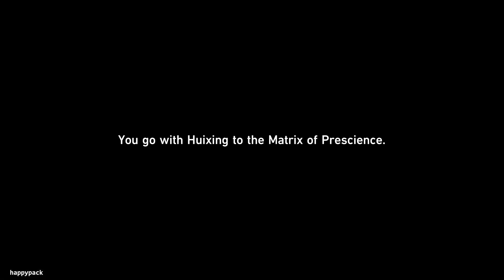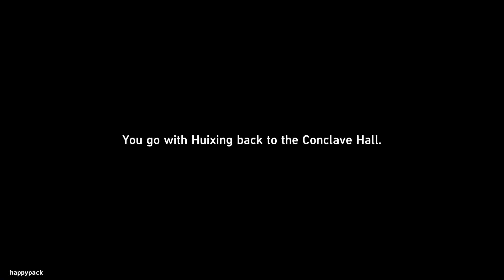MUTARE MAGNUS DAY 2 PUZZLE GUIDE - Honkai: Star Rail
Here's a quick guide on how to solve Day 2 of the Mutare Magnus Puzzle in the Divination Commission.